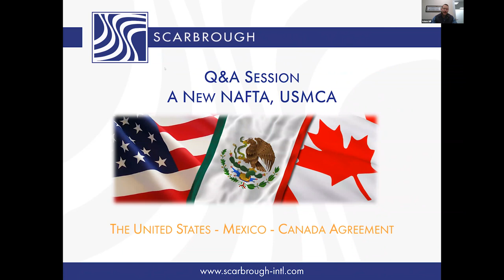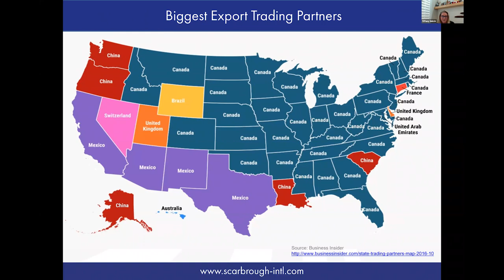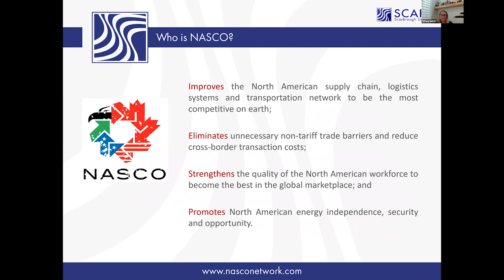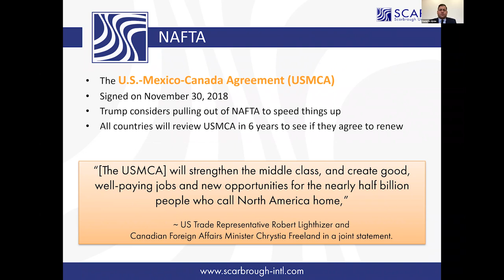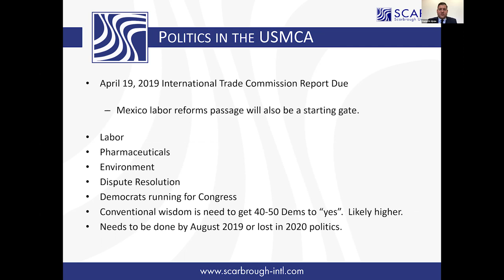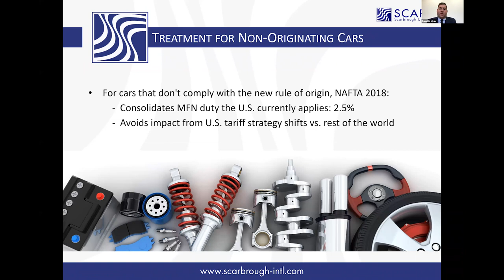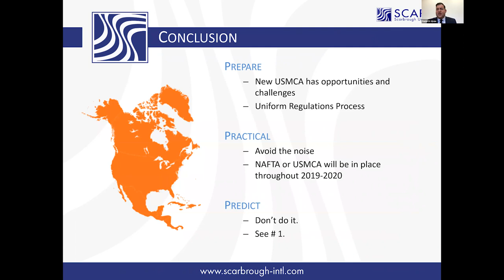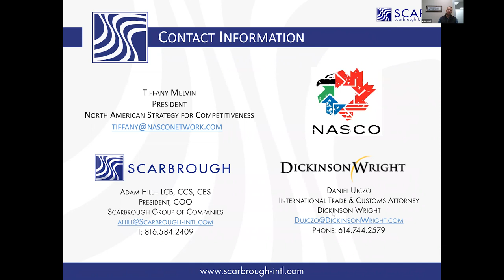About USMCA, The new NAFTA – Full Version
Learn about the new North American agreement, the United States-Mexico-Canada Agreement (USMCA). What changes were made? How does it benefit each country involved? What can we expect from it? When will it be enforced?  Join us during a question/answer forum with the President of NASCO, International Trade Law Attorney from Dickinson-Wright LLP, and President of Scarbrough International, Ltd. Submit questions by emailing